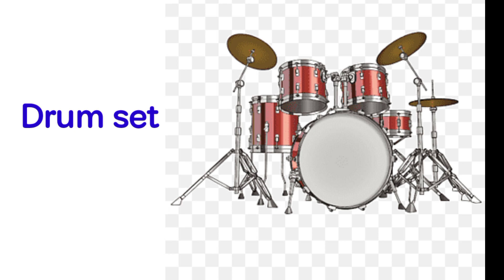Musical Instruments names with pictures |Musical Instruments Vocabulary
Musical Instruments Name In English With Pictures

Musical Instruments names with picture types of
musical instruments

Musical Instruments Vocabulary II About 70